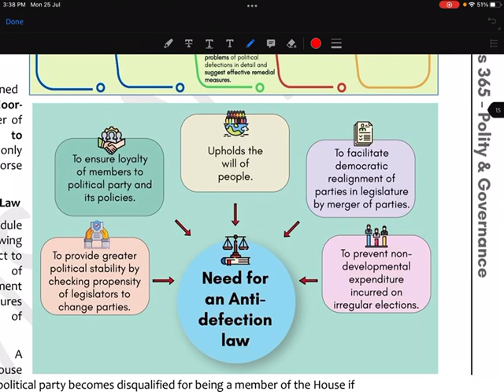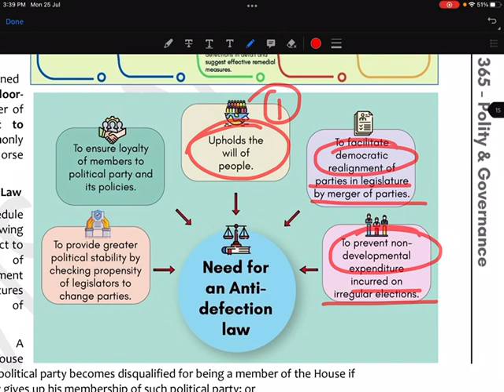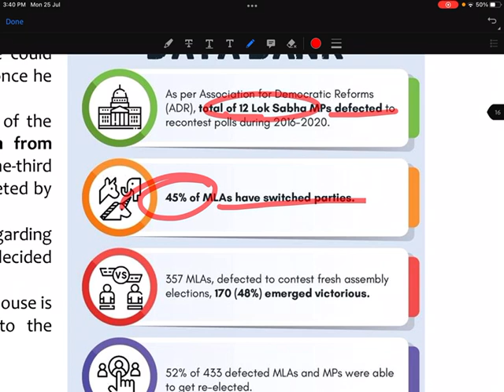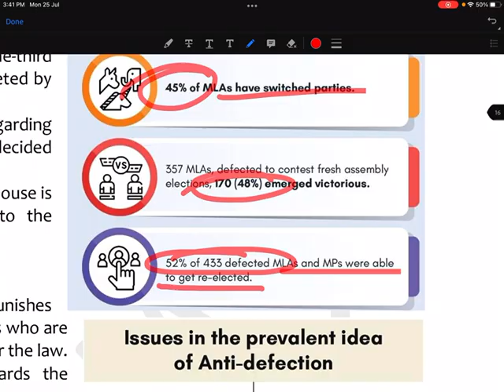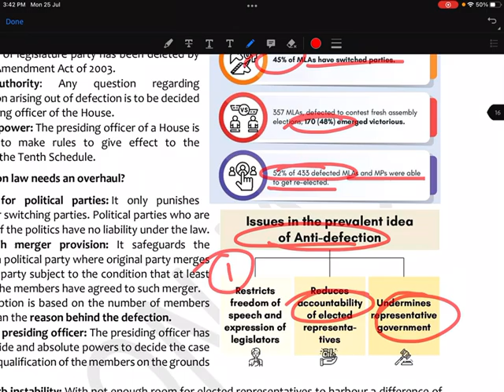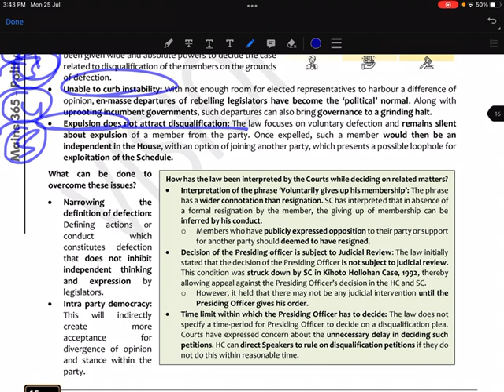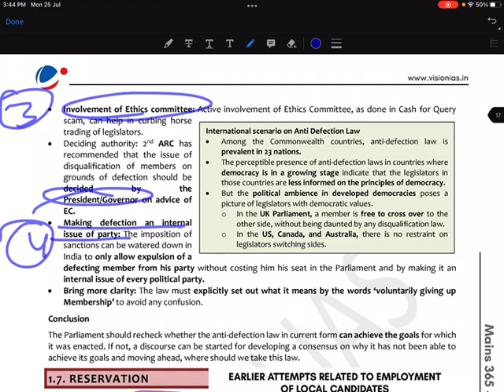VISION IAS Mains 365 -2022 /2022-2023/ Polity/ Anti Defection Law